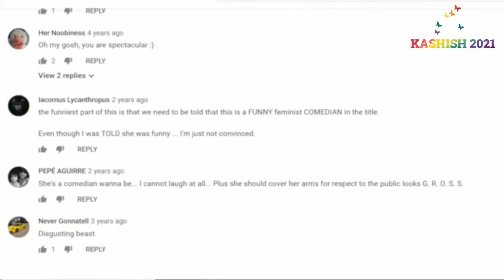Sept 2, Program 5 - Well Rounded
Sep 2, Program 5 - WELL ROUNDED

Check out trailer of the  WELL ROUNDED -
Dir: Shana Myara / 61 min / Canada

Edgy, hilarious, unapologetically raunchy, and sometimes tear-jerking, Well Rounded brings you your new super queer XXXL racialized BFFs in comedy, fashion, health and research to help combat those pesky systemic fatphobias that threaten to make you hate yourself – when actually you’re PLENTY amazing just as you are. Blending gorgeous interviews with dreamy animation, director Shana Myara assembles personal stories from a diverse, captivating cast whose horrors, triumphs and commitment to dreaming large offer BIG inspiration – especially for those of us who don’t often see our BIPOC, LGB2TQ+, disabled and/or fat selves celebrated on screen.

Screening supported by Consulate General of Canada

To check this out and other films playing at KASHISH 2021, get your WEEKEND passes today: